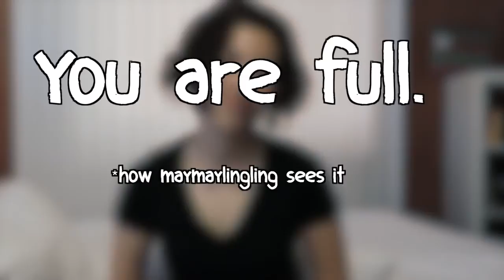You are full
Inspired by this text: Pedagogy of the Oppressed by Paulo Freire

A video I meant to do like a year ago. Seriously, I opened my journal from back then, and at the back was a list of ideas I had for videos. Thank you, year ago me.

Also thank you to the great teacher that put this text in front of my eyes.

Education should be a vehicle for improvement, and social upward mobility and shit. This observation made me feel like, what the fuck. W T F, school. This conversation is over.

Saw something positive in it though.